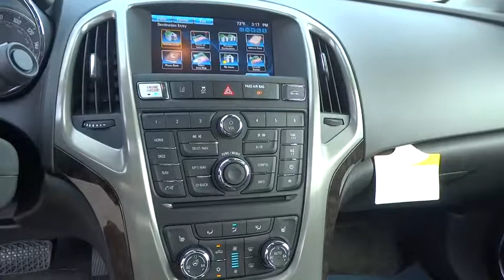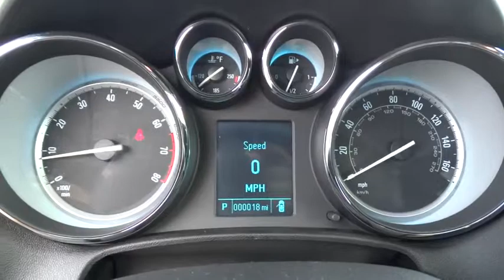2015 BUICK VERANO Great Falls, Missoula, Helena, Billings, Kalispell, MT F4214305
2015 BUICK VERANO
2015 BUICK VERANO LEATHER GROUP - Stock#: F4214305 - VIN#: 1G4PS5SK3F4214305

NAV, Heated Leather Seats, Sunroof, ENGINE, ECOTEC 2.4L DOHC 4-CYLINDER S... TRANSMISSION, 6-SPEED AUTOMATIC, ELEC... Leather Group trim, MOCHA BRONZE METALLIC exterior and EBONY interior. FUEL EFFICIENT 32 MPG Hwy/21 MPG City! CLICK ME!br /br /KEY FEATURES INCLUDEbr /Leather Seats, Heated Driver Seat, Back-Up Camera Onboard Communications System, Aluminum Wheels, Keyless Entry, Remote Trunk Release, Steering Wheel Controls, Child Safety Locks, Electronic Stability Control. br /br /OPTION PACKAGESbr /EXPERIENCE BUICK PACKAGE includes (UHQ) AM/FM/SiriusXM stereo, single CD/DVD player and MP3 player with navigation and (CF5) power tilt-sliding moonroof. SUNROOF, POWER, TILT-SLIDING WITH SUNSHADE (Included with (PDU) Experience Buick Package.}, AUDIO SYSTEM WITH NAVIGATION, AM/FM/SIRIUSXM STEREO, SINGLE CD/DVD PLAYER AND MP3 PLAYER WITH NAVIGATION IntelliLink with 7 diagonal touch-screen display, GPS navigation system, USB port, Radio Data System (RDS) and auxiliary input jack, includes phonebook access, voice recognition for audio, phone, phonebook and music selection, Pandora and Stitcher Smartphone compatible, SiriusXM weather and data services, and software Bluetooth and Smartphone interface upgradeable, LICENSE PLATE FRONT MOUNTING PACKAGE, 1SL PREFERRED EQUIPMENT GROUP Includes Standard Equipment, ENGINE, ECOTEC 2.4L DOHC 4-CYLINDER SIDI (SPARK IGNITION DIRECT INJECTION) with VVT (Variable Valve Timing) (180 hp [134.28 kW] @ 6700 rpm, 171 lb-ft of torque [230.85 N-m] @ 4900 rpm) (STD), TRANSMISSION, 6-SPEED AUTOMATIC, ELECTRONICALLY CONTROLLED WITH OVERDRIVE includes Driver Shift Control (STD). Leather Group with MOCHA BRONZE METALLIC exterior and EBONY interior features a 4 Cylinder Engine with 180 HP at 6700 RPM*. br /br /Horsepower calculations based on trim engine configuration. Fuel economy calculations based on original manufacturer data for trim engine configuration. Please confirm the accuracy of the included equipment by calling us prior to purchase. br /